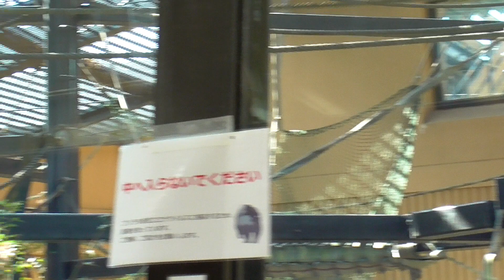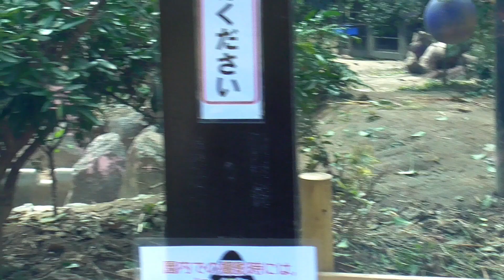ゲンタロウ、怪我した母を心配してピタッとくっつき離れない♪ゲンキママに寄り添う長男ニシゴリラ♪【京都市動物園】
ゲンキは、背中に怪我をしました。ゲンタロウは、ゲンキの背中の怪我を発見します。ゲンタロウは、ゲンキの怪我を心配して、くっついていました。

この他にも、鉄骨の上で楽しそうに一緒に遊ぶキンタロウとゲンタロウや斜めの窓ガラスを滑り落ちるキンタロウなどの動画を収録しています。